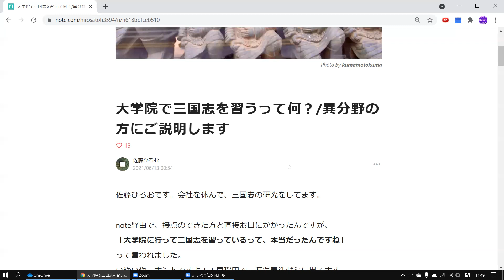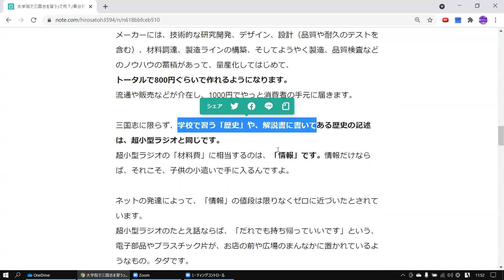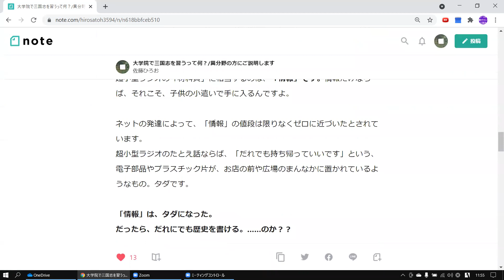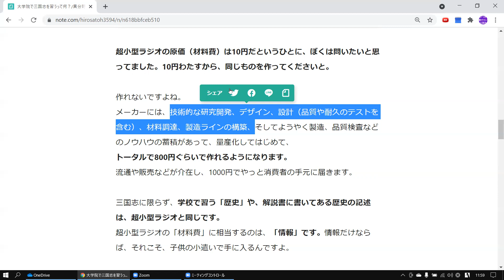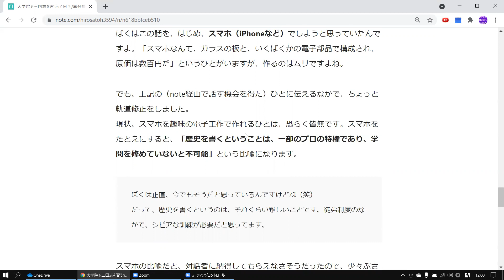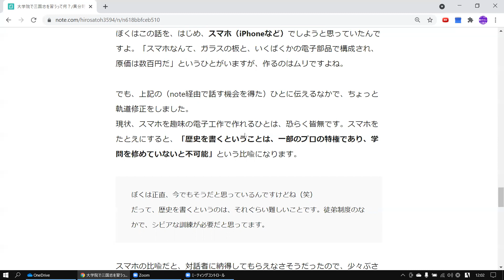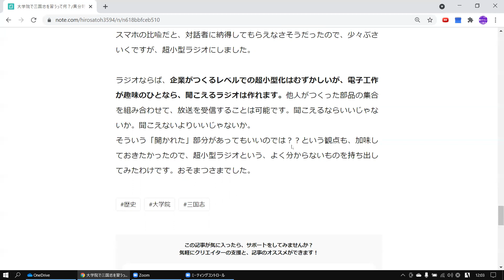【中高生向け】大学で歴史を学ぶとは？｜大学院で三国志を習うって何？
大学で歴史学を学ぶとは？
大学院で三国志を習っていて思うことを、大人だけでなく、中高生にも向けてお話ししました。